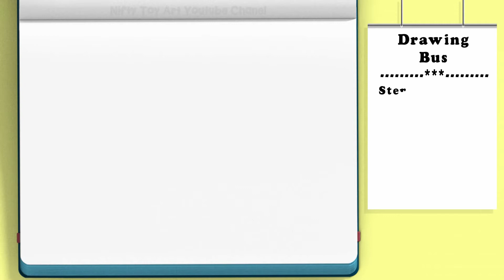Drawing Bus | How To Draw a Bus by Nifty Toy Art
Hi friends, this is a Drawing Bus tutorial video
This video is very easy to understand for those of you who want to learn to draw.

good luck to try it!!

Drawing tutorial : Drawing Bus | How To Draw a Bus